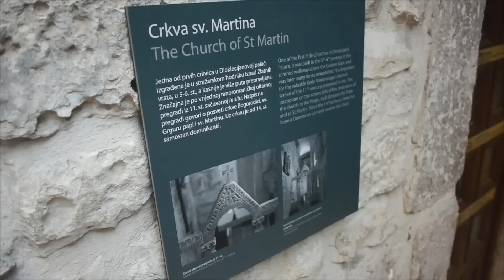WE'RE IN GAME OF THRONES LAND! - Travel Croatia vlog 207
First stop, the secret beaches of Split!
Then it's an Ashley take over as she explores different Game of Thrones settings in Split, Crotia.